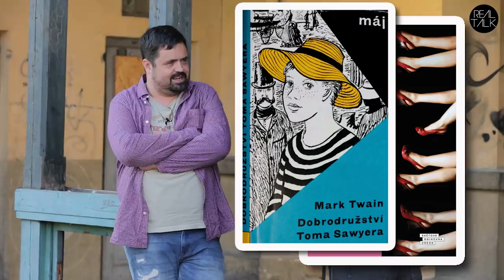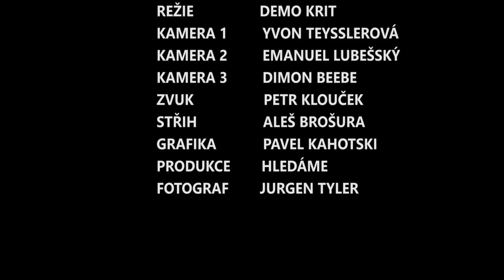Pavel Novotný: Český bulvár nelže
soutěž ukončena.

Rozhovor s Pavlem Novotným:

00:25 Promiskuita v šoubyznysu, sex a info za clánek
03:00 zkušenosti z Reality show Bar a zacátky v bulváru, platy
06:25 Jak funguje bulvár, britský bulvár, Spy, Super.cz
09:50 O knihách, které ho poznamenaly. Film Truman Show a o tom, proc šel do reality show.
13:15 Vlastnosti bulvárních hyen, o tom, kolik rozvrátil rodin
16:00 Smrt Bartošové, Macura, Josef Rychtár
18:30 Seriály
20:30 Pocit moci a viny. Žaloby celebrit, Vašut, Karel Roden
26:45 O tom, jakou hudbu poslouchá
24:00 Výhružky
30:05 Preference bulvárních ctenáru
32:40 O nabídce být šéfredaktorem Reflexu
33:45 Co sleduje v telce
34:40 Hra asociací
35:45 Rasistická tabule
38:55 Katerina Brožová
41:30 Stand Up Comedy
44:05 Vlastenectví a solidarita
49:00 Starosta Reporyjí
51:15 Poker
54:35 O nevere a rodine
56:40 Anketa
01:00:35 soutež (pokud chcete soutežit, odebírejte náš kanál)